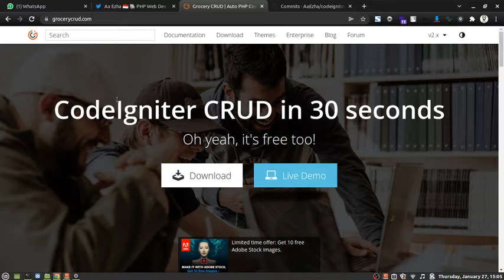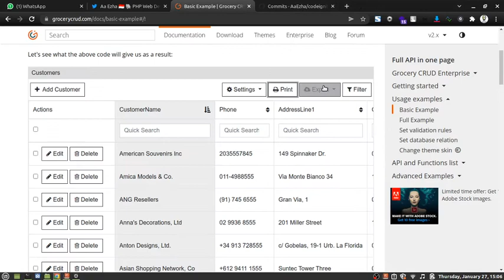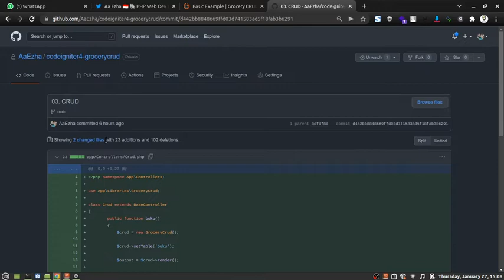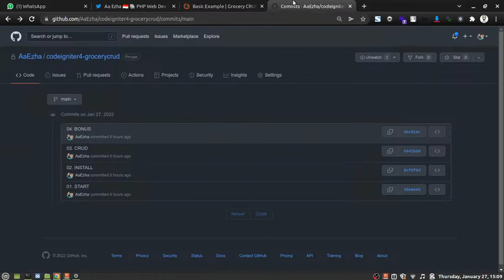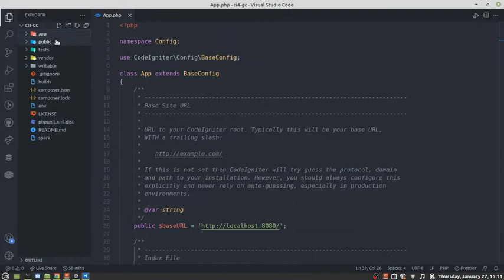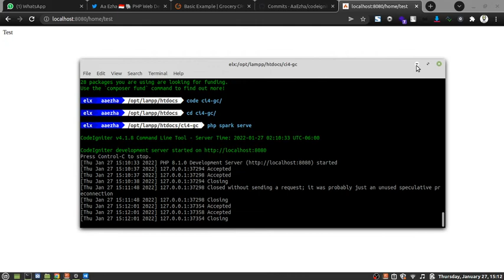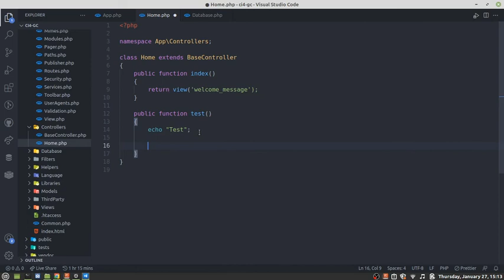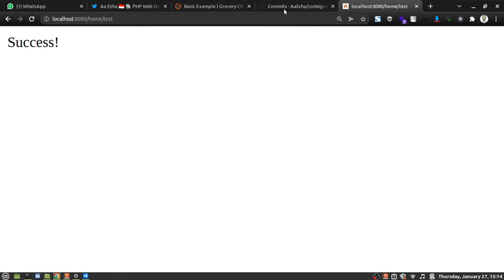#01 START - CRUD CodeIgniter 4 dalam 30 Detik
Selamat ngoding ^_^